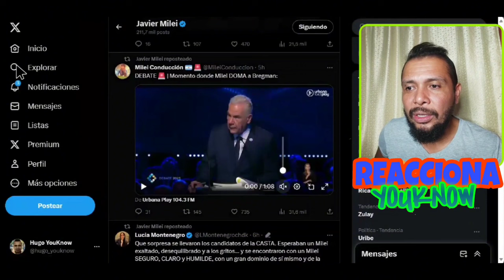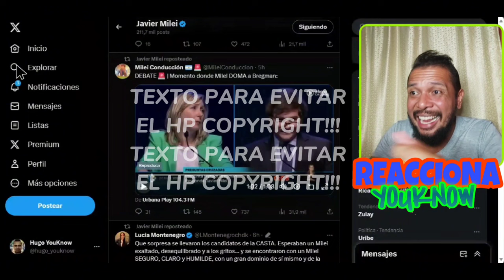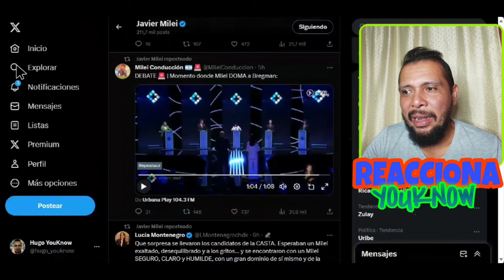🚨ALERTA🚨 JAVIER MILEI Momento en el que DOMA a Myriam Bregman | Debate Presidencial Argentina 2023